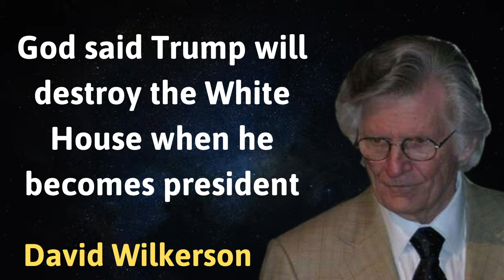God said Trump will destroy the White House when he becomes president - David Wilkerson